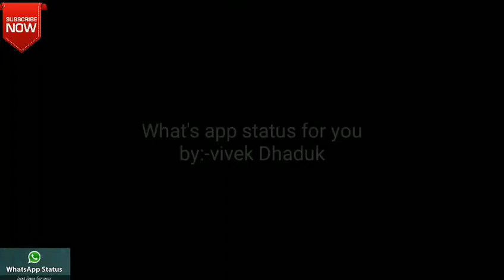LET ME LOVE YOU What's APP STATUS BY:-VIVEK DHADUK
hello
 fnd agar aap ko status pasand Aaye to plz like my channel